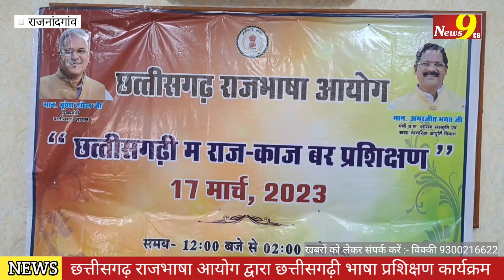पहली बार छत्तीसगढ़ी भाषा के प्रशिक्षण कार्यक्रम | राजभाषा आयोग की पहल